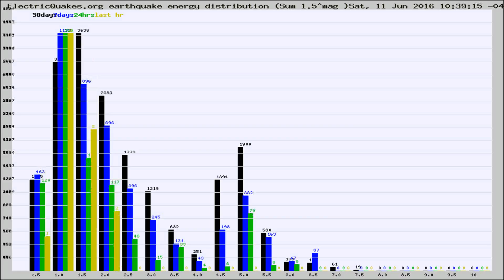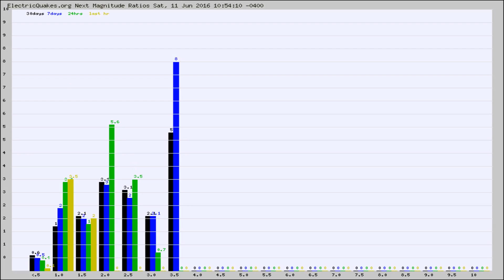Todays_Hourly_World_Earthquake_Statistics_from_ElectricQuakes.org_06-11-16+11:02:01